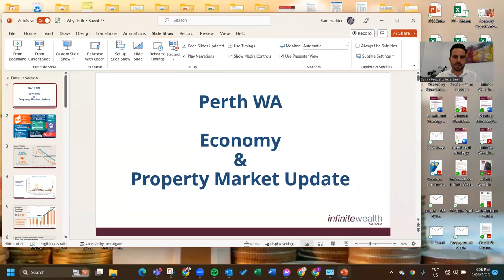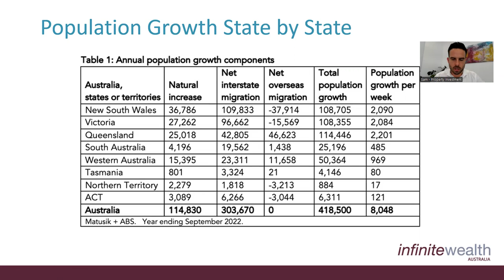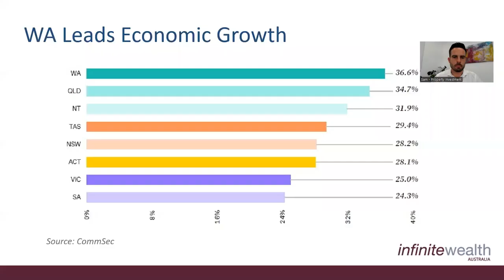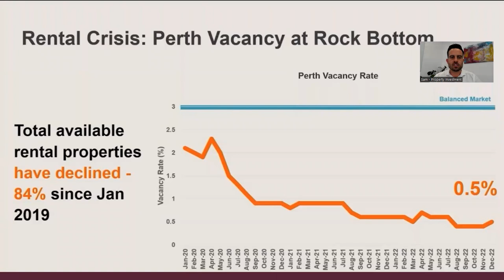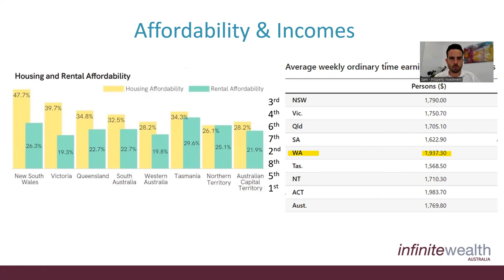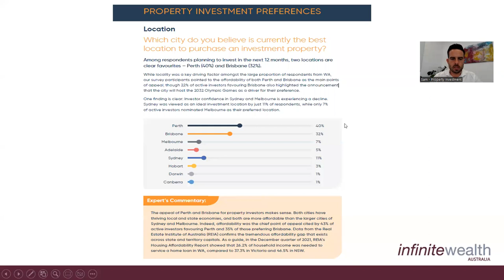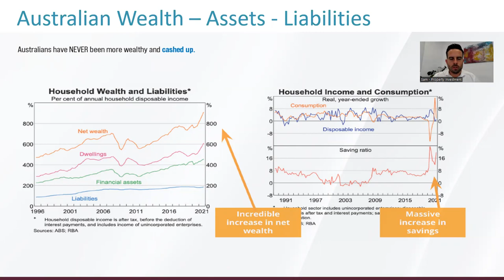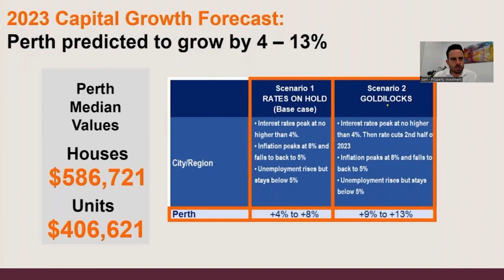Perth WA - Economy & Property Market Update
Short video walking through some of the top research and data on the Perth Economy and Property market update. If you are interested investing or building wealth in Perth, you will enjoy this.
**Credit to sources: Iron Fish, SQM Research, PropertyOlogy, ABS, CoreLogic, CommSec, ANZ
*This is also not advice on superannuation or shares or personal insurances